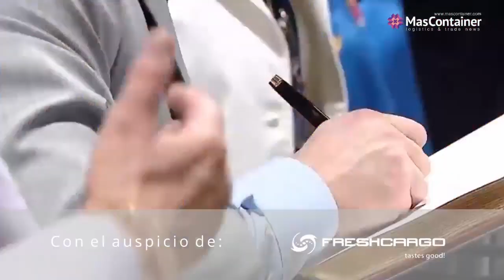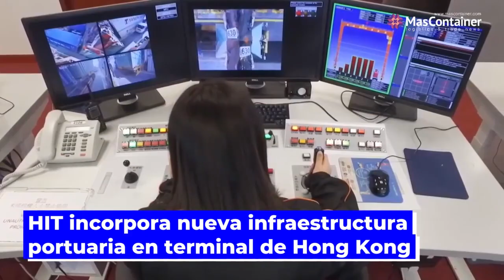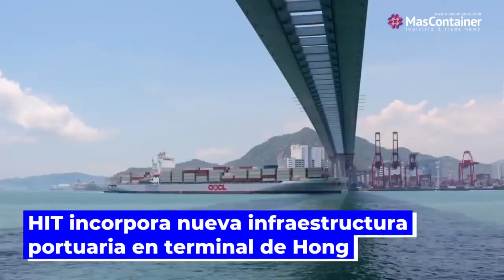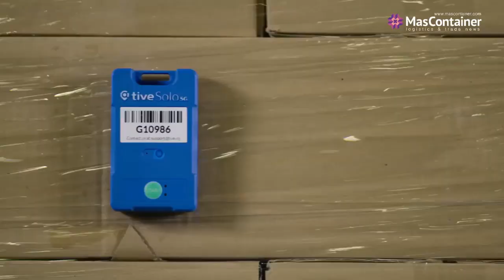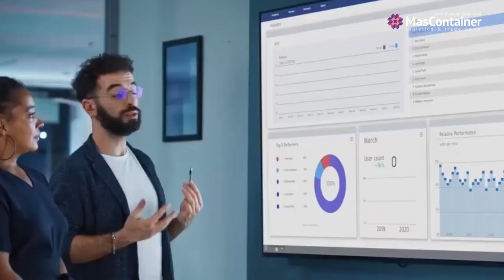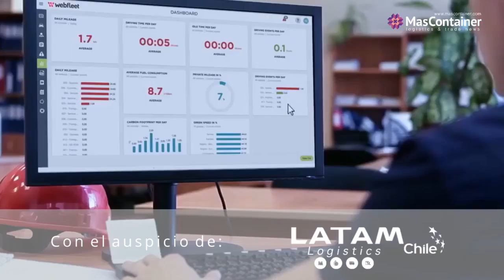Chile busca ser Estado Miembro del Centro Europeo de Investigación Nuclear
Chile busca ingresar como miembro del Centro Europeo de Investigación Nuclear mientras que HIT tendrá moderna infraestructura portuaria en Hong Kong. Conoce estas y otras informaciones junto a Camila Ríos en Express Release de Mascontainer.